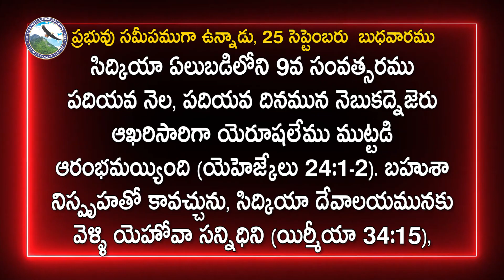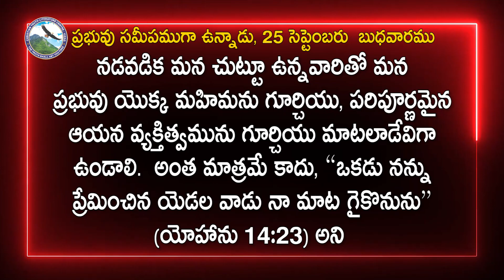సిద్కియా నుండి పాఠములు (1) - విధేయత దేవుని మహిమపరచును | 25 సెప్టెంబరు బుధవారము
25 September , The Lord is Near 2024
ప్రభువు సమీపముగా ఉన్నాడు-2024
అనుదిన ఆత్మీయహారం
25 సెప్టెంబరు  బుధవారము
దాసుల గృహమైన ఐగుప్తు దేశములోనుండి నేను మీ పితరులను రప్పించిన దినమున వారితో ఈ నిబంధన చేసితిని. అయితే మీ పితరులు తమ చెవియొగ్గక నా మాట అంగీకరింపకపోయిరి.
- యిర్మీయా 34:13-14
సిద్కియా నుండి పాఠములు (1) - విధేయత దేవుని మహిమపరచును

అలెగ్జాండర్ లెక్లర్క్